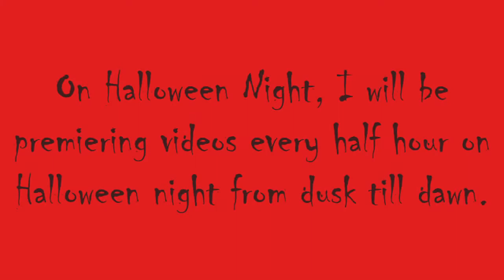I have a big announcement.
Here's the new announcement.